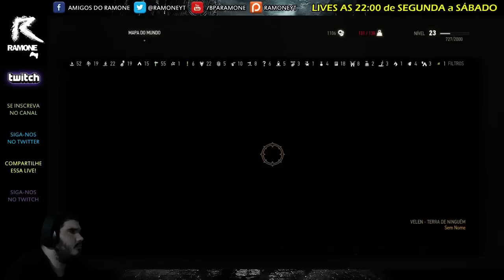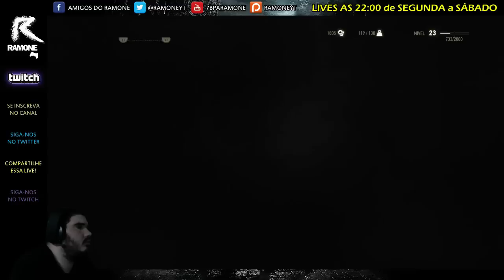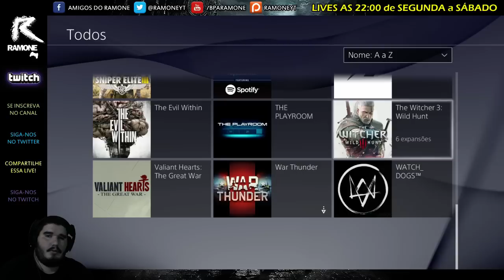RAMONESTREAM THE WITCHER 3 PARTE 3/3 LIVE DE 04/06/15